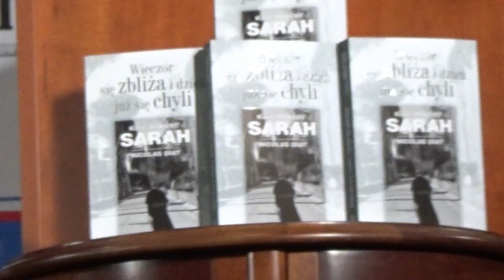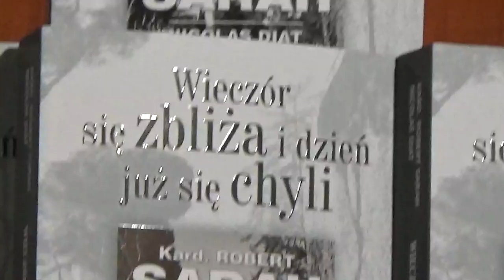Ks. prof. Guz - Quo vadis Ecclesia Christi? 23.01.2020 cz. 3